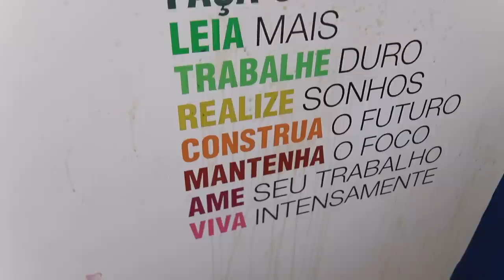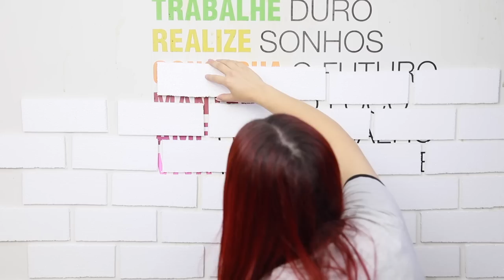KIT DE DECORAÇÃO CASEIRA #3 - SELOKIMDEQUALIDADE 😎 | KIM ROSACUCA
Para participar é bem simples, durante o vídeo foi se montando uma frase, anote a frase e vá até (O SITE TÁ FORA? TENTE DE NOVO MAIS TARDE, É MUITA GENTE!)
Estando tudo certo, preencha o seu NOME e EMAIL (certifique de estar correto porque é por ele que eu vou entrar em contato)
- Anote seu número gerado e pronto

NESSE VÍDEO TÁ VALENDO: 1 LIVRO MEU (NÃO É UM CONTO DE FADAS - KIM ROSACUCA
QUANDO ESCOLHEREI O GANHADOR?  QUARTA FEIRA - DIA 26 ÀS 20:00 (Horário de Brasília)

Eu vou escolher um número aleatório e vou entrar em contato com a(o) ganhador(a) pelo email cadastrado beleza? Quem quiser ver eu escolhendo o ganhador vou mostrar em tempo real no meu STORIES do INSTAGRAM, então se não me segue e quer ver me segue lá (@kimrosacuca), lembrando que NÃO É NECESSÁRIO TER REDE SOCIAL ALGUMA PARA PARTICIPAR, basta seguir os passos que passei e pronto, os links das minhas redes sociais estão todos aqui embaixo \/

Kimberli Carvalho
Complemento: Apto 115
Cidade: Curitiba
Estado: Paraná
CEP: 81110010